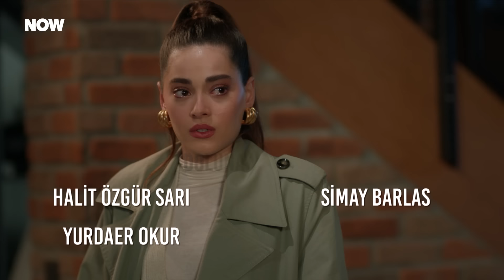Rüya, Annesinin Sağır Vicdanıyla Yüzleşti - Yabani 30. Bölüm (İLK SAHNE)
Rüya Şebnem'in suçunu haykırdı. İKİNİZİ DE HAPSE GÖNDERECEĞİM!

Neslihan ve Güven karşılarına çıkan tüm engellerin ardından yirmi yıllık aşklarına sarılırlar. Serhan onlara kurduğu oyunun patlayacağı anı keyifle beklerken, Güven ve Neslihan aşkın her engeli aşacağı inancına kendilerini kaptırmıştır. Fakat bu aşk, kardeşliklerini yeni yeni kabullenen Yaman ve Alaz’ı eski günlere döndürecek gibidir. Alaz’ın Asi’ye olan aşkı ise aralarındaki sınıf farkıyla sınanmak üzeredir. Aşkları bu sınavı da aşacak kadar kuvvetli midir?

Yaman’ı küçükken aslında kimin kaçırdığı sırrı ise artık kaçınılmaz bir şekilde adım adım çözülme yoluna girmiştir. Neslihan’ın nihayet mutluluğu bulduğuna inanan Feride de taşıdığı bilgileri polisle paylaşmaktadır. Elif, Şebnem’in ve ona suç ortaklığı ettiğine inandığı Rüya’nın peşindedir. Melek’in söylediklerinden sonra Rüya artık annesini gerçekleri anlatması için sıkıştırır. Fakat öğrendiklerini Yaman’la paylaşması mümkün olacak mıdır? Gerçekler mi daha güçlüdür, yoksa ikisinin birbirlerine karşı sarsılmaz güvenleri mi? Yaman’la Rüya’nın aşkı da Melek’in akıbetiyle sınanmak üzeredir.

Oyuncular: Halit Özgür Sarı, Simay Barlas, Yurdaer Okur, Dolunay Soysert, Bertan Asllani, Tayanç Ayaydın ve Şebnem Hassanisoughi, Nur Fettahoğlu, Ayşegül Ünsal, Sezer Arıçay, Rojbin Erden, Seray Özkan, Güray Görkem, Aleyna Al

KÜNYE
Yapımcı: Fatih Aksoy & Mehmet Yiğit Alp
Yapım Şirketi: NTC Medya
Yönetmen: M.Çağatay Tosun
Hikaye/Senaryo: Hilal Yıldız
Genel Koordinatör: Emel Kurt
Uygulayıcı Yapımcı: Cenk Yengin
Tür: Dram